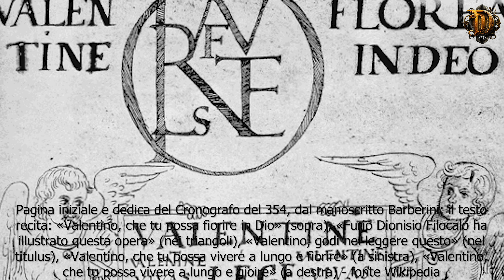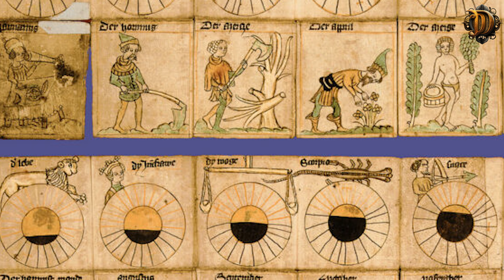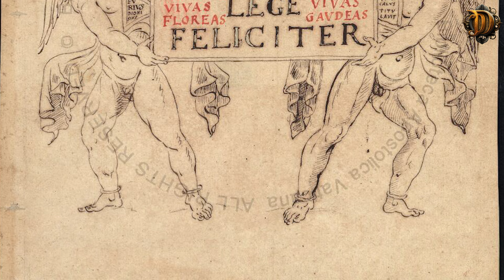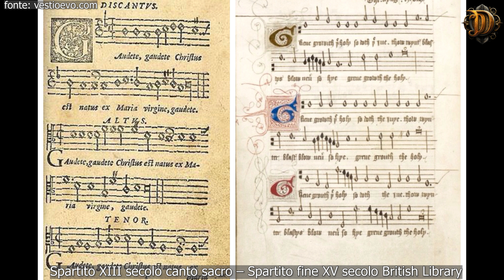Alla Scoperta del Natale: Storie, Leggende e Curiosità!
Scopri la magica storia del Natale nel nostro nuovo video! Immergiti nelle origini e nelle evoluzioni di questa festività amata in tutto il mondo. Dal fascino senza tempo del presepe, con le sue radici nella tradizione medievale e l'eleganza del presepe napoletano, fino all'iconico albero di Natale, simbolo di luce e speranza che risplende in ogni angolo del globo.

Esploriamo insieme la leggenda di Babbo Natale, dall'antico San Nicola fino all'immagine moderna, impreziosita dal suo caratteristico abito rosso. Ascolta le melodie dei canti natalizi, che da semplici canti popolari sono diventati inni di gioia e celebrazione in ogni cultura.

Inoltre, immergiti nelle tradizioni culinarie che rendono il pasto natalizio un momento di condivisione e di festa, unendo famiglie e culture diverse. Unisciti a noi in questo viaggio affascinante attraverso le meraviglie del Natale e scopri come questa festa sia diventata un simbolo di unione e gioia in tutto il mondo.